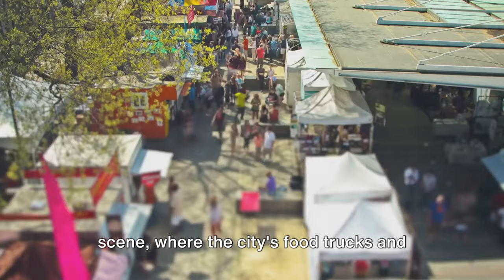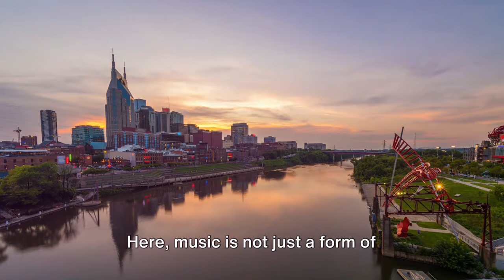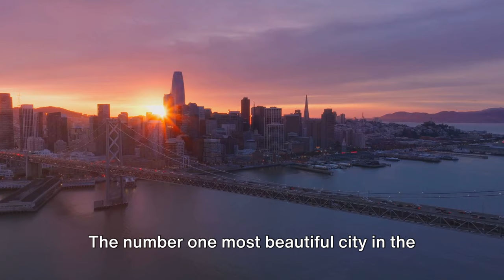American Landmarks And Attractions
Join us on an unforgettable journey across the United States as we explore the iconic landmarks and attractions that make this country so captivating. From the towering Statue of Liberty in New York City to the majestic Grand Canyon in Arizona, we'll take you on a visual feast of breathtaking sights and cultural wonders. Discover the historical significance of the Washington Monument in D.C., marvel at the architectural brilliance of the Golden Gate Bridge in San Francisco, and immerse yourself in the vibrant energy of Times Square. Whether you're a history enthusiast, nature lover, or simply seeking adventure, this video will inspire you to embark on your own American exploration. Get ready to witness the beauty and diversity that define the United States. Join us as we uncover the heart and soul of America, one landmark at a time."
- LINKS -

 Travel Gears/Luggages
Oakley Men's Travel Duffle, Blackout - (Amazon)

Personalized Leather Toiletry Bag For Men - (Amazon)

G-Anica 4K Digital Cameras - (Amazon)

RC Viot GPS Drone with Camera - (Amazon)

Portable Charger Power Bank 25800mAh, Ultra-High Capacity - (Amazon)

VANKEAN 17.3'' Travel Laptop Backpack TSA Friendly - (Amazon)

DJI Osmo Mobile SE Intelligent Gimbal - (Amazon)

New bose quiet comfort ultra-wireless noise cancelling headphones with spatial audio - (Amazon)

SIMO Solis 5G WiFi Mobile Hotspot for Travel, Local and International Coverage Router, Multi-Carrier Access - (Amazon)

EASEMO Universal Travel Adapter, 65W GAN International Power Adapter with UK,EU,AU,US Plugs, 4USB-C PD & 1USB-A QC Worldwide Travel Plug Adapter, International Adapter for Laptops Tablets Phones - (Amazon)

AnyZip Carry On Luggage Airline Approved, ABS+PC Hardside Suitcase with Spinner Wheels TSA Lock, Carry-On 20-Inch, Black - (Amazon)

TUMI Alpha 3 Extended Trip Expandable 4-Wheeled Packing Case Suitcase - (Amazon)

SwissGear Sion Softside Expandable Roller Luggage, Black, Checked-Medium 25-Inch - (Amazon)

Travelpro Platinum Elite Softside Expandable Carry on Luggage, 8 Wheel Spinner Suitcase, USB Port, Suiter, Men and Women, True Navy Blue, Carry On 21-Inch - (Amazon)

kensie Women's 3D Gemstone TSA Lock Hardside Spinner Luggage, Lightweight, Telescoping Handles, TSA-Approved, Rose Gold, 2 Piece Set (28"/20") - (Amazon)

Calvin Klein Women's Hard Side Upright Luggage Spinner Light Weight Suitcase, Black, Medium - (Amazon)

Feilario Aluminium Frame Hardside Expandable Spinner Wheel Luggage, Built-In TSA lock Carry on Suitcase, with Cup Holder & USB Port & Phone Holder - - in 18in/20in/24in Sizes - (Amazon)

Juicy Couture Women's Kitra, Pink, Set (Amazon)